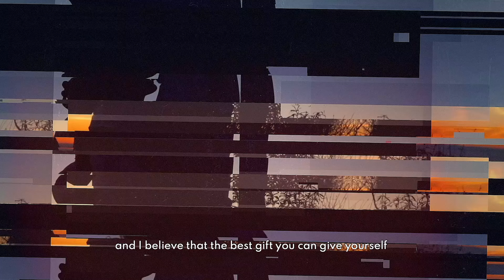¿Y si todo ese caos viene de tu sistema familiar? con Marisa Artigas | T1. Cap #4 La Magia del Caos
Conocí a Marisa gracias a que un amigo me recomendó sus terapias de revisión de sistema familiar (mejor conocidas como constelaciones).

Después de la primera sesión experimenté lo que ella denomina como una “crisis curativa”, es decir, somaticé los asuntos internos que la terapia me removió y mi cuerpo se enfermo (feo, me sentía f-a-t-a-l).
 De ahí mi vida dio un giro de 180 grados (aunque no estaba preparada) y TODO continuó moviéndose. Es muy particular la manera en que Marisa trabaja la energía y el impacto positivo que puede tener en tu entorno el que trabajes en ti y te liberes de ciertos roles y creencias. Fue duro y dolió pero hoy agradezco haberla conocido (a ella y sus terapias) y me siento más feliz que nunca después de los veintes que me cayeron y la vida que empecé a construir.